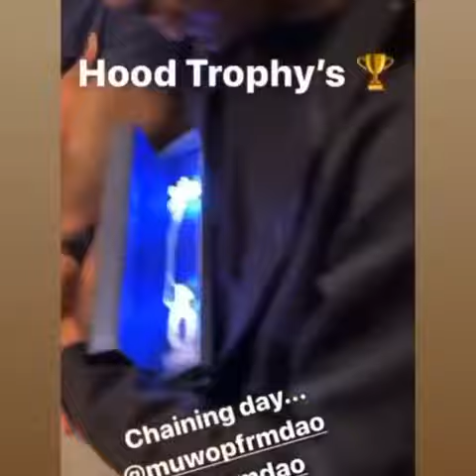KING VON REWARDS FBG DUCK KILLERS WITH OBLOCK CHAINS COVERED IN DIAMONDS / CHIRAQ STREET LEGENDS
KING VON REWARDS FBG DUCKS KILLERS WITH OBLOCK CHAINS COVERED IN DIAMONDS RIGHT AFTER THEY GUNNED DOWN FBG DUCK IN THE GOLD COAST OF CHICAGO / CHIRAQ STREET LEGENDS

2021 AUTO-BURST X3 TRIGGER SYSTEM ▪︎ 100% LEGAL IN MOST STATES

Only $99.99

Introducing The Easiest ▪︎Most Accurate ▪︎Full Auto Trigger System In The World!

🪙 Easy to instal ▪︎ Mounts in seconds!

🪙 Versatile▪︎Fits most Firearms!

🪙 Legal▪︎Legally fire Fully Automatic!

🪙 Accurate▪︎Can be fired from Rifles or Pistols!

🪙 Tough▪︎Durable all metal construction!

👉 Introducing the easiest, most accurate fully auto trigger system in the 🌎 world!

This incredible system allows you to pull your own trigger and shoot single shots, Tri-bursts or empty complete magazines at a fully automatic rate, legally and accurately!

 It's all metal construction goes on or off in seconds, and works on most any semiautomatic rifle or pistol!

 Installs in ⌛ seconds and comes with it's own installation 🔧 wrench!

Can be Shot from any Position!

Only $99.99

WE SHIP YOUR PACKAGE 📦 THE NEXT BUSINESS DAY AFTER YOU MAKE PAYMENT!

Compatible with these Firearms and many more!

( AK-47, AR-15, SKS, HK-91 & 93 & 94, Mac-10, Mac-11, Mac-9, 30 caliber carbine, M-1A, Mini-14, 22 LR, Sig Sauer, MAK-90, FMc, M-1, Glock, Garand & most other guns )

This item is restricted in the following cities and/or states: CA, CT, DE, FL, HI, MD, MA, MN, NJ, RI, VT, & WA.